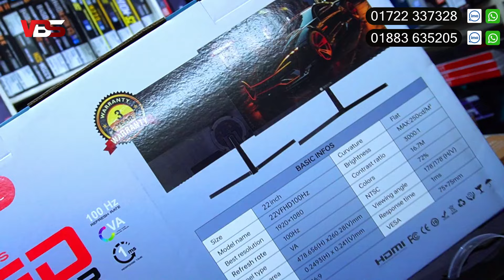কাজ ও গেমিং পিসি-মনিটর🔥 PC Price in Bangladesh | Computer Price In BD 2024 | Monitor price in BD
Ryzen 5 5600G Build😱 Low Price Computer Price In Bangladesh 2024 🔥 Cheap Price Gaming Pc Build In BD
বাজেটে সেরা গেমিং পিসি বিল্ড 🔥 Budget Gaming PC Build 2024| Computer Price In Bangladesh 2024
কাজ ও গেমিং পিসি। pc price in Bangladesh | Computer Price In Bangladesh | pc builder Bangladesh
বাজেটের মধ্যে ৫টি পিসি। Computer price in Bangladesh 2023 | Gaming PC Build | i5 pc RYZEN কম্পিউটার

intel i3 10 Gen PC in BD
Full Desktop PC
Best Budget Gaming Desktop PC in BD 2021
gaming casing/gaming casing price in bd
budget pc
low price desktop/desktop pc price in bangladesh
Building Gaming PC/gaming pc bd/pc build bd
gaming pc build/pc builder bangladesh/Best Budget Desktop/Budget Desktop PC/

🛒 অর্ডার করতে যোগাযোগ করুন :
Micro Gates IT

pc build
computer
monitor
desktop computer
gaming casing
budget pc
desktop pc price in bangladesh
core i3 pc
startech
best gaming pc
core i5 pc
editing pc
gaming pc price in bangladesh
Computer price in Bangladesh 2023
Pc Advice Pro
TechMania |BD|
Builder PC
TheRelaxingEnd
Mr Pc Wale,top bd
pc builder bangladesh
pc price in Bangladesh
ryzen